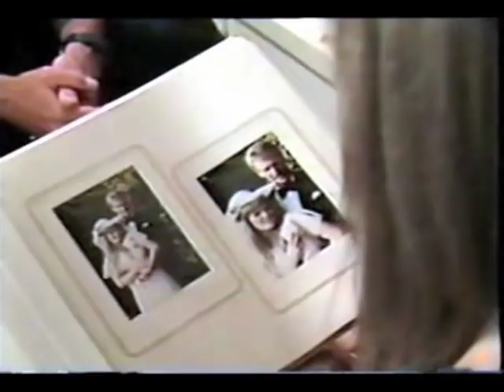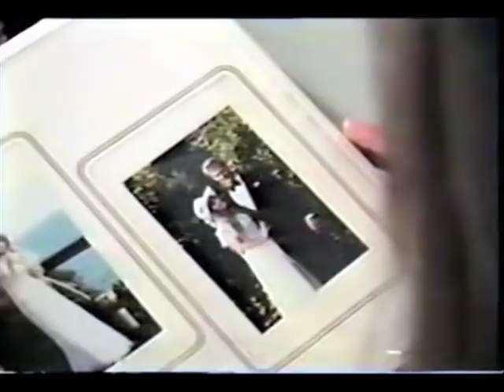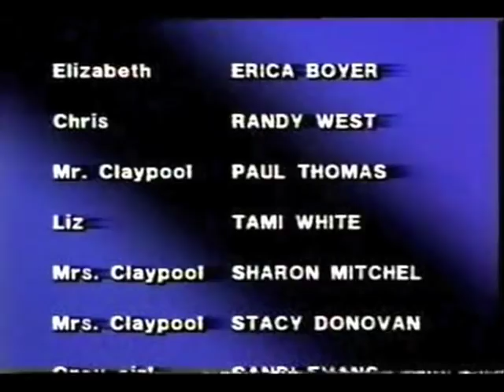PORN WITHOUT PORN: Backside to the Future (Part 2 of 2)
Like watching porn but hate all that pesky nudity and sex?  Well PORN WITHOUT PORN is for you!

Part two finishes the story you KNOW you were compelled to see through to the end, and then the awesome theme song plays again over the closing credits!